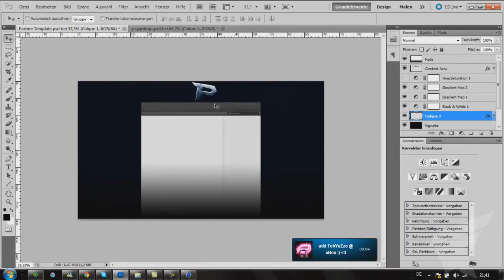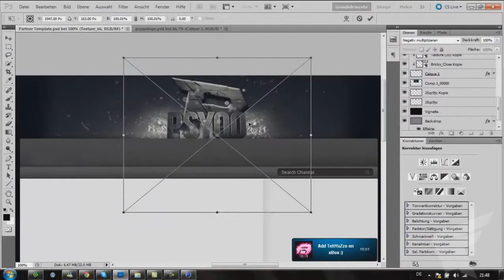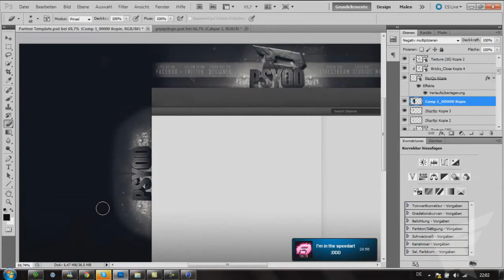iF FlyzZ | Psyqo Speedart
---{READ}

Wanna get recruited? Choose your Division/Role!

Make sure to pin us on your Subscription Manager to make sure you NEVER miss a video!